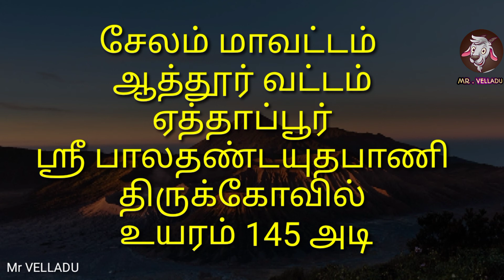Mr VELLADU Malasiya Murugan Temple (or) selam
Mr VELLADU # மலேசியா முருகன் போல சேலத்தில் 145 அடி உயரம் முருகன் அனைவரும் வருக முருகன் அருள் பெருக